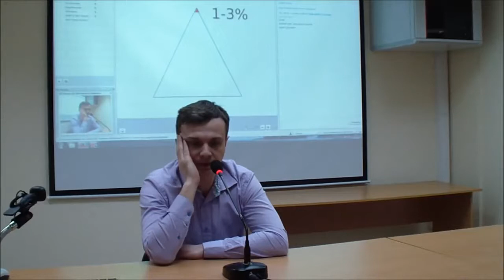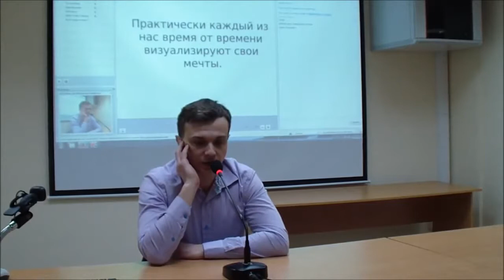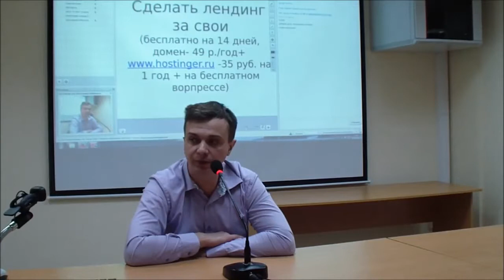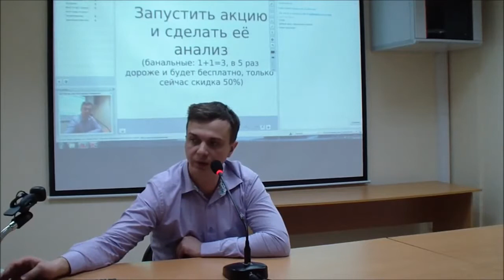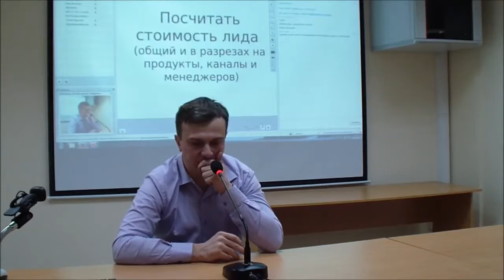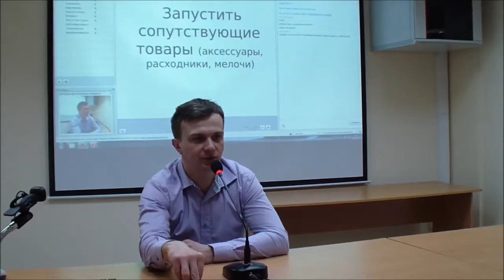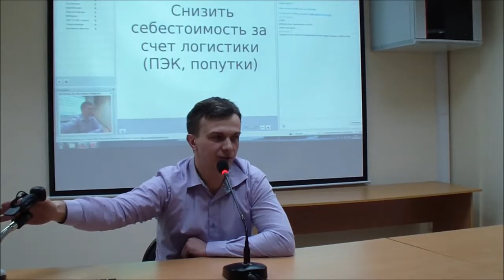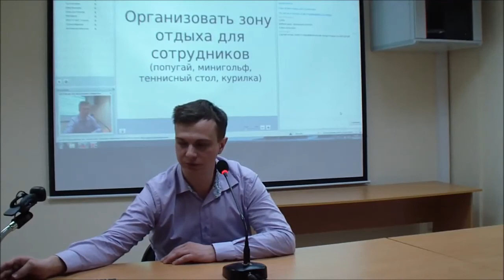Лекция №17 «Маркетинг прямого отклика для малого бизнеса» Проект ДИЦ